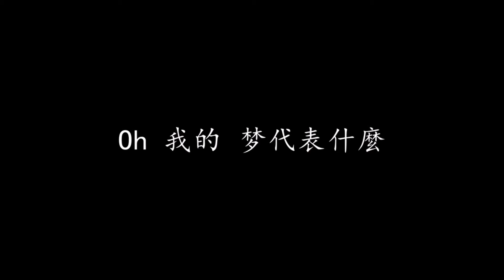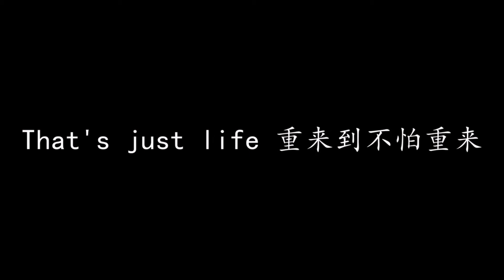路一直都在 陳奕迅 歌詞版